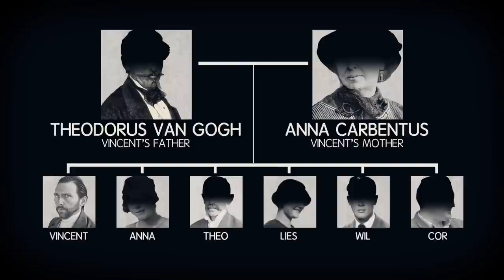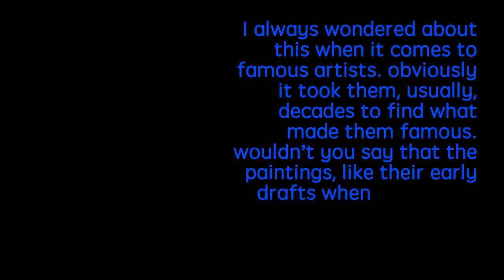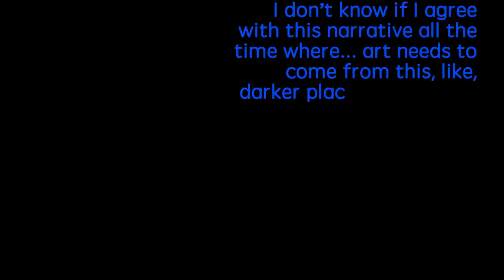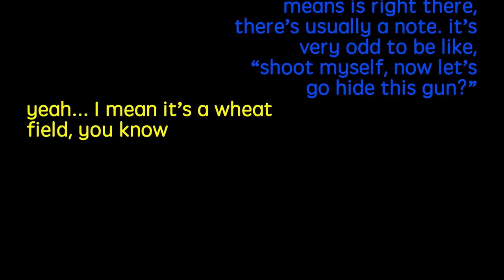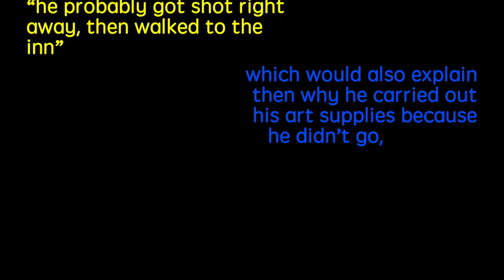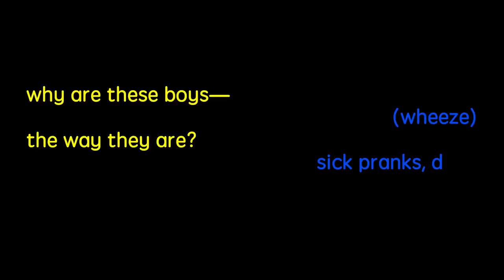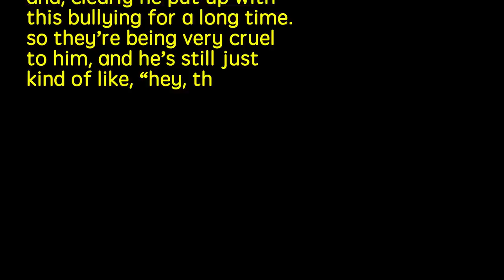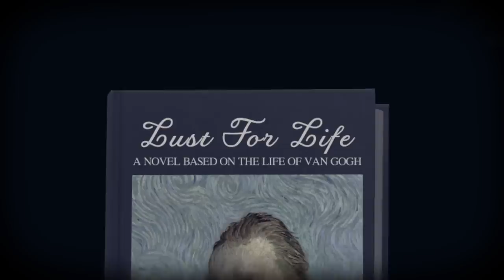The Curious Death Of Vincent Van Gogh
Watch the new and 7th season of BuzzFeed Unsolved: True Crime! Do we really know the life and death of this famous artist?

MUSIC
CE Mothers Desperation_fullmix

STILLS
POLICE OFFICER WRITING TICKET
Alfred Gescheidt/Getty Images
Blank canvas on a artist' easel. Blank art board and wooden easel isolated on transparent background. Vector illustration.
Serhii Brovko/Getty Images
Painters
rangepuppies/Getty Images
Casual man posing
4x6/Getty Images
Man in various poses
4x6/Getty Images
Protective Drop Cloth Draped Over Artwork on WALL
Jan Stromme/Getty Images
Old wooden crate
imagestock/Getty Images
Frame
Tomekbudujedomek/Getty Images
Welcome of the newborn baby by the family _ 1895
maodesign/Getty Images
PATIENT LAYING ON HOSPITAL BED
Lambert/Getty Images
Trees On Field Against Sky
John Duurkoop / EyeEm/Getty Images
Garden and ancient Monastere Saint-Paul-De-Mausole, St.-Remy-De-Provence, Bouches-Du-Rhone, Provence-Alpes-Cote d'Azur, France
Panoramic Images/Getty Images
Entrance to ancient Monastere Saint-Paul-De-Mausole, St.-Remy-De-Provence, Bouches-Du-Rhone, Provence-Alpes-Cote d'Azur, France
Panoramic Images/Getty Images
Cloister of ancient Monastere Saint-Paul-De-Mausole, St.-Remy-De-Provence, Bouches-Du-Rhone, Provence-Alpes-Cote d'Azur, France
Panoramic Images/Getty Images
Man behind a rain-soaked window
vandervelden/Getty Images
Almond branches in bloom, 1890, by Vincent van Gogh (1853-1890). (Photo by DeAgostini/Getty Images)
DEA PICTURE LIBRARY / Contributor/Getty Images
City view of Auvers-sur-Oise village
lisandrotrarbach/Getty Images
Incredibly Detailed People Silhouettes
Leontura/Getty Images
Restaurant scene
AdrianHillman/Getty Images
Man Sleeping On Wooden Table
Mitrajit Saha / EyeEm/Getty Images
Side View Of Man Smoking Cigarette While Lying On Bed At Home
Nithid Sanbundit / EyeEm/Getty Images
Van Gogh Au Fil De L'Oise : Exhibition At Auvers-Sur-Oise
Thierry Chesnot / Stringer/Getty Images
Male body lying in foggy field magical and beautiful nature
knape/Getty Images
Desk in a old military office
Solandzh/Getty Images
Happy businessman against white wall
Portra/Getty Images
Portrait of serious mid adult man
alvarez/Getty Images
Blurry shadow silhouette of two boys confronting each other
AlexLinch/Getty Images
Books and coffee in home interior
Emilija Manevska/Getty Images
hili pepper isolated
R.Tsubin/Getty Images
Set of various sized dirty brushes
bizoo_n/Getty Images
Surroundings of Village of Piegros la Clastre at sunset, Drome, Provence, France. August 2018. Summer in the countryside.
Virginie Blanquart/Getty Images
Young People Silhouettes
edge69/Getty Images
1950s BOY WEARING COWBOY...
Debrocke/ClassicStock / Contributor/Getty Images
Old man in an asylum
vandervelden/Getty Images
Depression - man feeling depressive in an empty room
fhm/Getty Images
Set the Clock Time
MirageC/Getty Images
Ear
Curtis Johnson/Getty Images
Railroad Farewell View
75tiks/Getty Images
Red-covered book
Andy Crawford/Getty Images
AUDIENCE IN MOVIE THEATER, 1935
Archive Holdings Inc./Getty Images
Businessman lying down on bed
HBSS/Getty Images
Vector silhouette of family.
syntika/Getty Images
Portrait of businessman
Lambert/Getty Images
Modern Interor with Sofa Motochrome
ssstep/Getty Images
Face
Cristina Bertani/Getty Images
stories behind doors
Sanim Yasar/Getty Images
Men Sitting In Park
Mehmet Saritas / EyeEm/Getty Images
glock handgun
Mike Kemp/Getty Images
revolver isolated on white
gurkoao/Getty Images
High Angle View Of Napkins In Plate On Table
Oksana Tabalyuk / EyeEm/Getty Images
COUPLE WATCHING TV IN 1955 LIVING ROOM
Lambert/Getty Images
Concertgebouw and Van Gogh Museum in Amsterdam, Netherlands
Education Images / Contributor/Getty Images
Painting titled 'Farms near Auvers' by Vincent van Gogh
Universal History Archive / Contributor/Getty Images
A Woman Views Paintings in New Wing of Van Gogh Museum
Atlantide Phototravel/Getty Images
Woman walking through public park carrying a suitcase
victoriabee /Getty Images
Man smiling at camera
Paul Burns/Getty Images
Pathology department in a hospital
Team Static/Getty Images
Cowboys having gun duel in old west town
Matthias Clamer/Getty Images
High style in men's fashions, extreme styles for men of college age, showing link buttons.
NINA LEEN/Getty Images

EXTERNAL CREDITS
Ryan Moulton